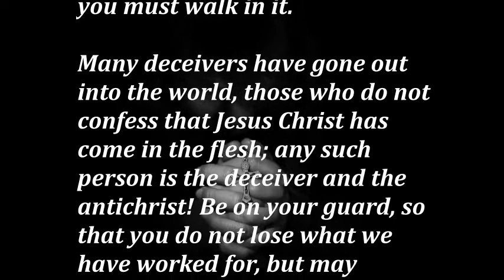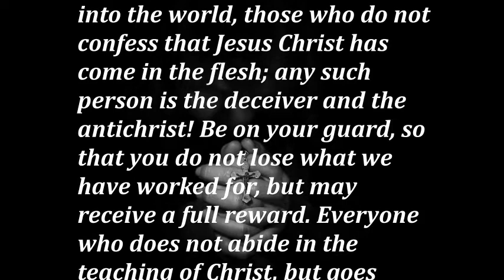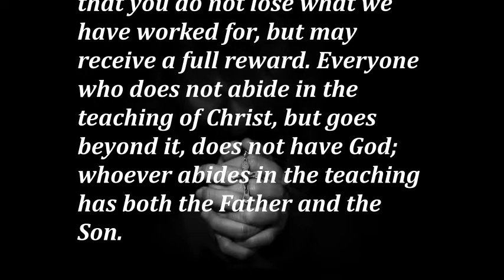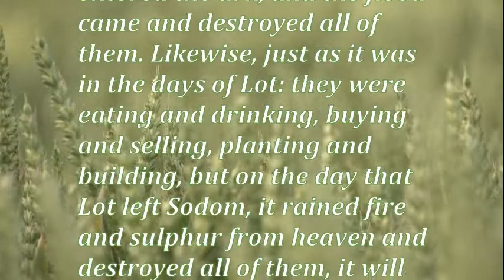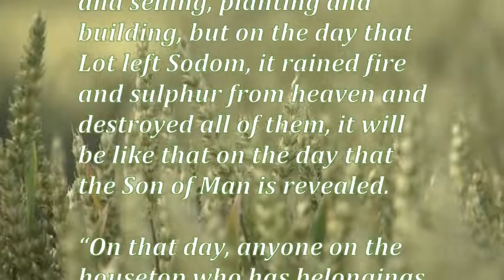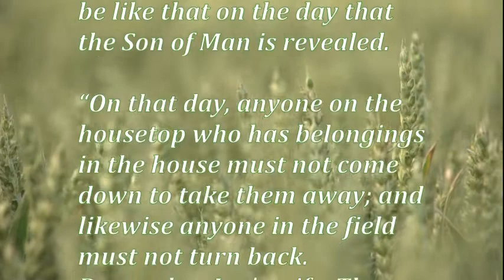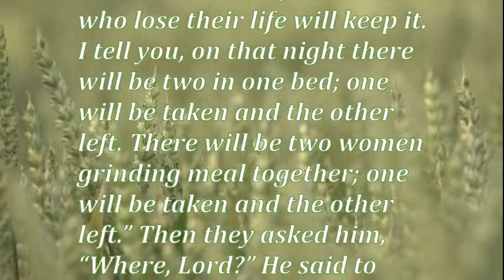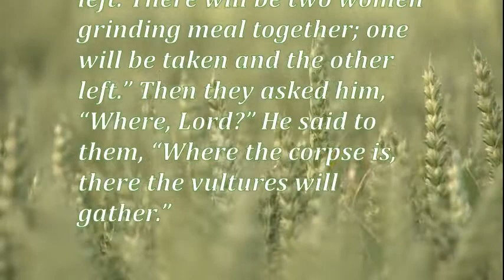Daily Gospel Reading. November 13, 2020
Today's Gospel Reading. November 13, 2020

1st Reading: 2 John verses 4-9
Love one another and acknowledge that Jesus Christ has come incarnate in the flesh

I was overjoyed to find some of your children walking in the truth, just as we have been commanded by the Father. But now, dear lady, I ask you, not as though I were writing you a new commandment, but one we have had from the beginning, let us love one another.

And this is love, that we walk according to his commandments; this is the commandment just as you have heard it from the beginning, you must walk in it.

Many deceivers have gone out into the world, those who do not confess that Jesus Christ has come in the flesh; any such person is the deceiver and the antichrist! Be on your guard, so that you do not lose what we have worked for, but may receive a full reward. Everyone who does not abide in the teaching of Christ, but goes beyond it, does not have God; whoever abides in the teaching has both the Father and the Son.

The Son of Man comes suddenly. Warnings from the past

Jesus said: “As it was in Noah’s days, so will it be in the days of the Son of Man. They were eating and drinking, and marrying and being given in marriage, until the day Noah entered the ark, and the flood came and destroyed all of them. Likewise, just as it was in the days of Lot: they were eating and drinking, buying and selling, planting and building, but on the day that Lot left Sodom, it rained fire and sulphur from heaven and destroyed all of them, it will be like that on the day that the Son of Man is revealed.

“On that day, anyone on the housetop who has belongings in the house must not come down to take them away; and likewise anyone in the field must not turn back. Remember Lot’s wife. Those who try to make their life secure will lose it, but those who lose their life will keep it. I tell you, on that night there will be two in one bed; one will be taken and the other left. There will be two women grinding meal together; one will be taken and the other left.” Then they asked him, “Where, Lord?” He said to them, “Where the corpse is, there the vultures will gather.”

Gospel Reading
Daily Gospel